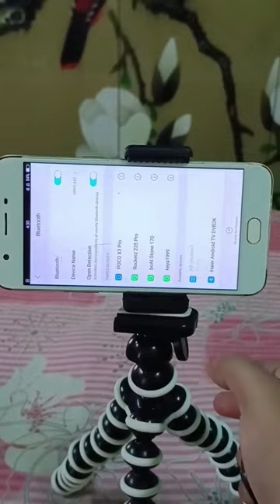BEST GORILLA TRIPOD BLUTOOTH REMOTE|UNBOXING|2ND PART|GORILLA TRIPOD FOR VLOGGING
BEST GORILLA TRIPOD BLUTOOTH REMOTE